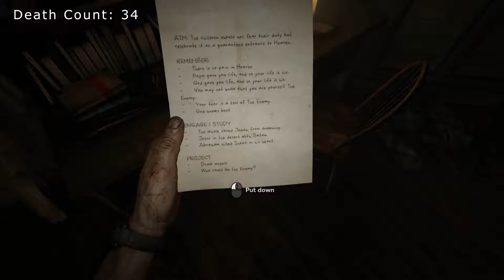Outlast 2 Nightmare Gameplay Part 6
Kind of running out of ideas